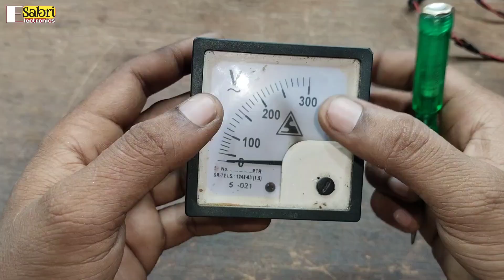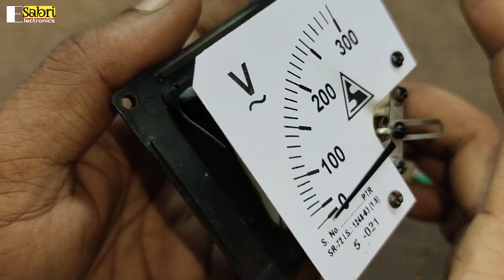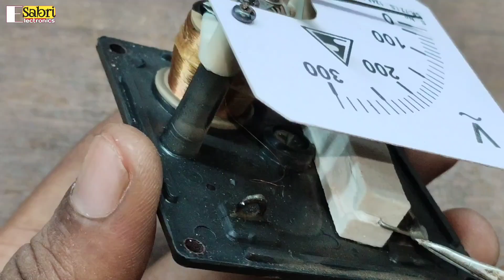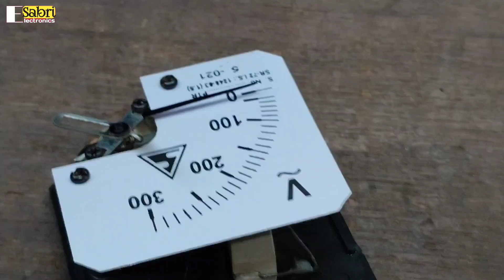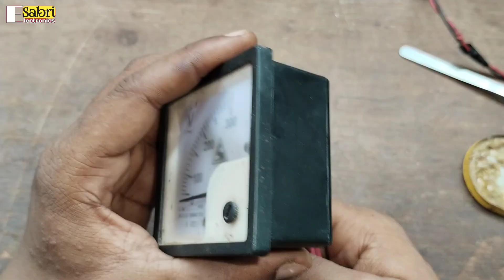Volt मीटर कैसे ठीक करे | How to repair volt meter | ac voltage meter repair | sabri electronics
दोस्तों आज के वीडियो में हम AC वोल्टमीटर को रिपेयर करना सीखेंगे इस वीडियो में पूरी तरह से गाइड किया गया है कि वोल्टमीटर को कैसे रिपेयर किया जाता है इसलिए यह वीडियो आपके लिए बहुत मददगार साबित होने वाला है वीडियो को अंत तक देखें अगर वीडियो पसंद आए तो वीडियो को लाइक करें और अगर आप चैनल पर पहली बार आए हैं तो चैनल को सब्सक्राइब करें मिलते हैं अगले वीडियो में आपका बहुत-बहुत धन्यवाद

Friends, in today's video we will learn to repair AC voltmeter, in this video it is completely guided how to repair voltmeter, so this video is going to prove very helpful for you, watch the video till the end, if you like the video then like the video and if you have come to the channel for the first time then subscribe to the channel, see you in the next video, thank you very much.

volt amp meter repair,
stabilizer voltage meter repair,
digital voltage meter repair,
ac voltage meter repair,
dc voltage meter repair
digital volt amp meter repair,
dc volt amp meter repair,
ac volt amp meter repair,
voltmeter repair
voltmeter repair kaise karen
digital voltmeter repair
analog voltmeter repair
dc voltmeter repair
ac voltmeter repair
stabilizer voltmeter repair
mini voltmeter repair
analog voltmeter repair kaise karen
analog ac voltmeter repair